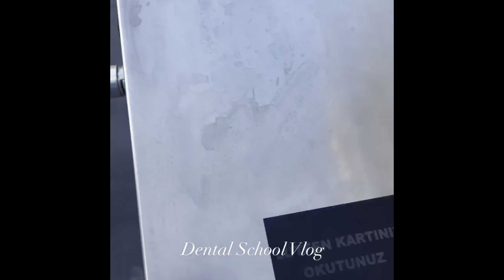DİŞ HEKİMLİĞİ 1.SINIF TÜM MALZEMELERİ - NE KADAR TUTTU??? - NE İŞE YARIYOR??? - PAHALI MI???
Güzelce bildiğim kadarıyla sizlere anlatmaya çalıştım. Umarım bilgilendirici güzel bir video olmuştur.